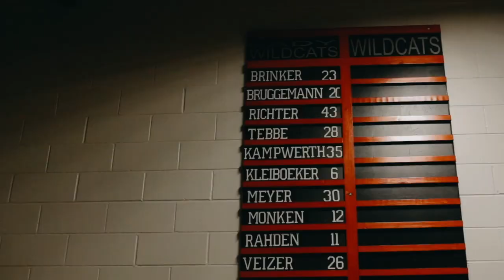Saint Rose 8th Grade Volleyball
8th grade Volleyball